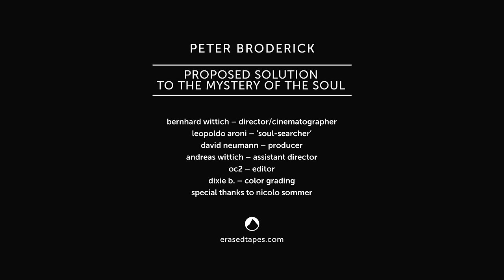Peter Broderick - Proposed Solution To The Mystery Of The Soul (Official Music Video)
'A few months back I received a friendly email from a man named Bernhard Wittich, saying he had just seen my video for I've Tried and really enjoyed it, and he invited me to check out his video work. I responded quickly saying thanks and that I enjoyed his videos, and then Bernhard offered his video skills for a song of mine. I sent him this short little bastard of a song, Proposed Solution To The Mystery Of The Soul, hoping that might inspire something inside him... and here we are just a few months later, and Bernhard has sent over the finished video. And I love it! Endless thanks to Bernhard and his team for donating their time on this. Check it out!' -- Peter Broderick

CREDITS:

Bernhard Wittich -- director/cinematographer
Leopoldo Aroni -- 'soul-searcher'
David Neumann -- producer
Andreas Wittich -- assistant director
OC2 -- editor
Dixie b. -- color grading
Special thanks to Nicolo Sommer